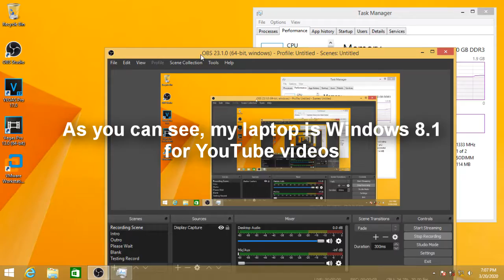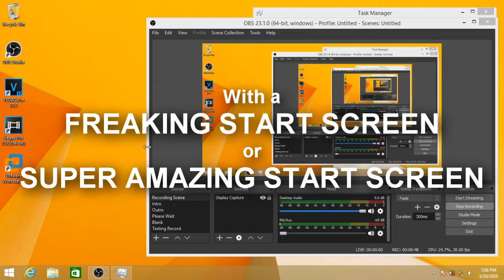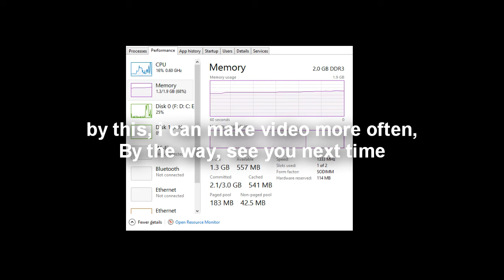Studio Environment Update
Wow, good joking though in the last video ;-)
Right now, I have a Studio Environment Update, what thing that I've upgraded? check out this video to find out
Some resources used in this video :